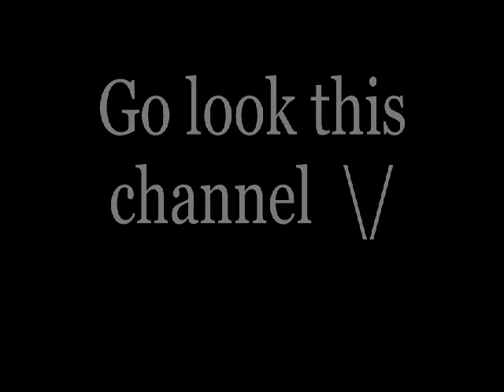Goldfish - Brush Your Hair (saxophone part)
Hey guys I cut the song Brush Your Hair from Goldfish in two, keeping the best part with saxophone and deleting the part that is not good to listen. Enjoy !